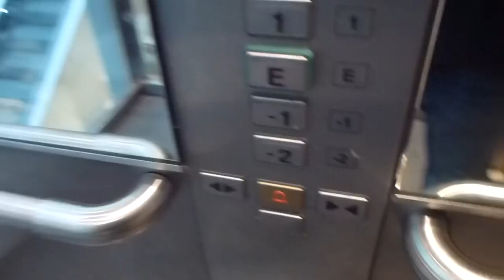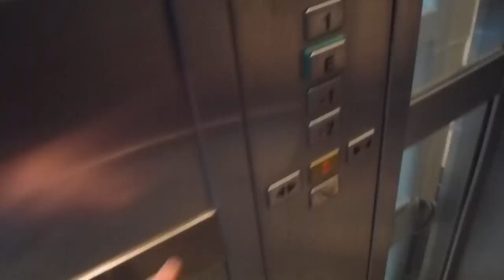Schindler Eurolift Mrl Traction elevators @ Kista galleria